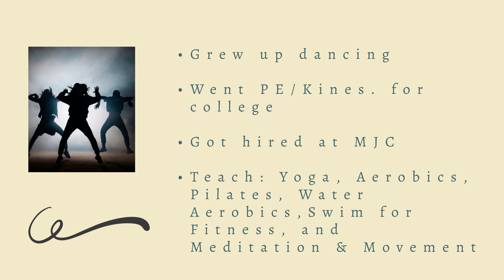MJC intro video.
For my MJC students, welcome to class!